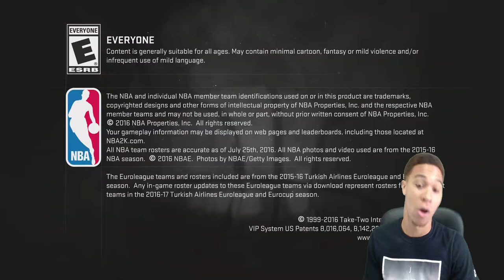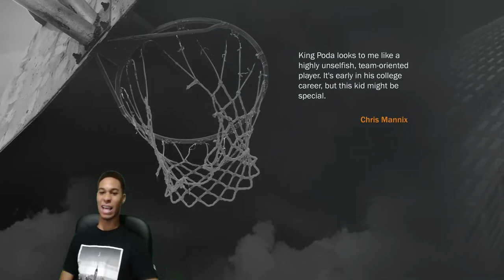NBA 2K17 MyCareer Prelude | Creating MyCareer/MyPark Player! He so ugly he broke the face scanner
Take a tour with me as I create my MyPark/MyCareer player for NBA 2K17 on The Prelude! This game is lit and it’s finally here!

Watch us live on Twitch:

Twitch.tv/KingRedPoda

Twitter.com/KingRedPoda